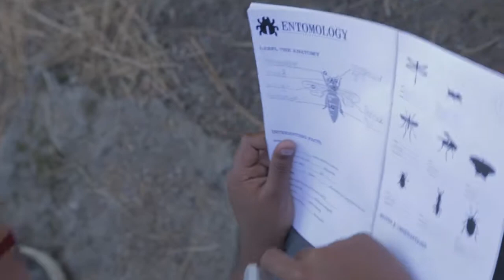Hume 2014 - Outdoor Education, Oct. 13-17